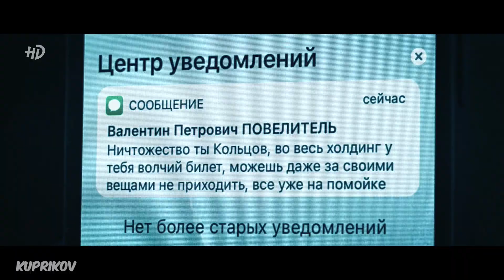Топи 5 серия веб-сериал от Кинопоиск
Смотреть бесплатно сериал Топи